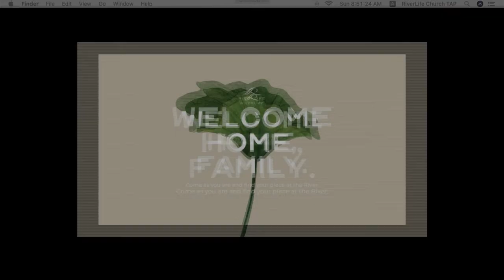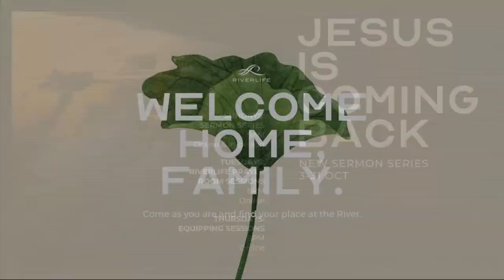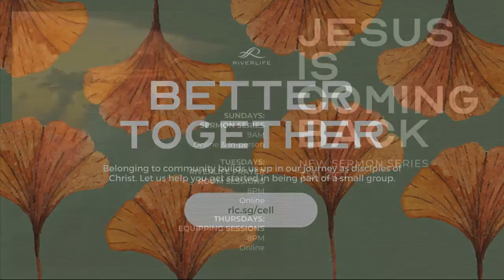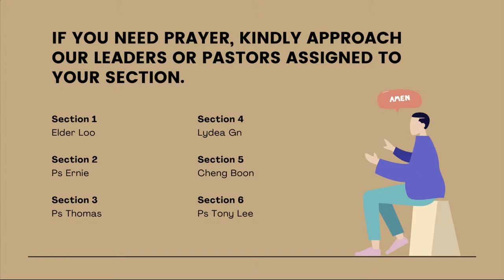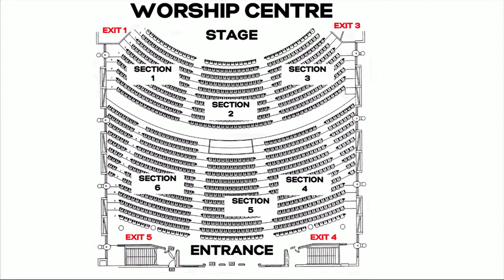10 Oct | English Service | Jesus is Coming Back: Challenges Of Living At The End Of Age | Josh Yeoh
Copyright Licences covered by
CCLI Copyright Licences. CCL No. 342736

Timestamp
00:00 Welcome Slides
13:02 Call to Worship By Sean Kong
17:51 Worship
45:30 Welcome and Offering By Sean Kong
50:28 Sermon by Ps Josh Yeoh
01:45:35 Closing and Benediction By Sean Kong